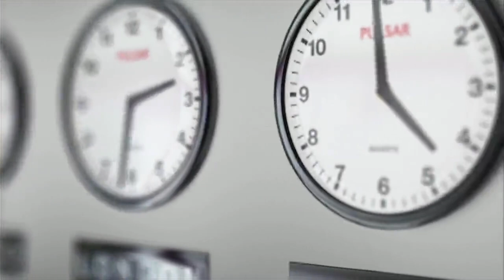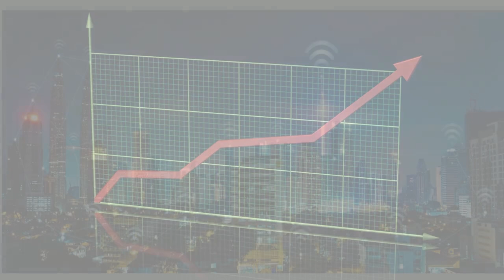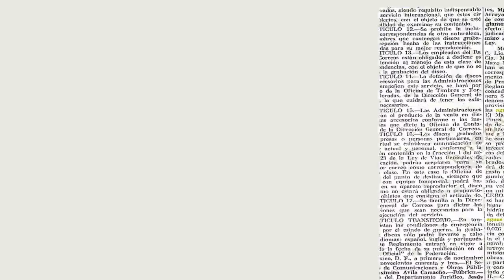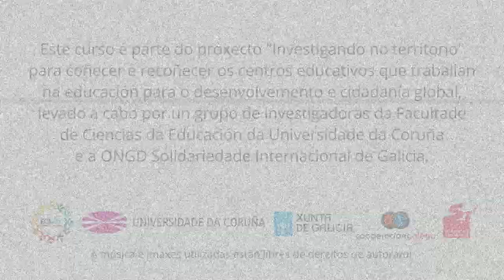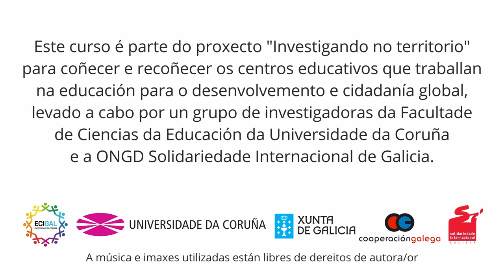MOOC. Educación para a Cidadanía Global. Módulo 1. Achegamento ao concepto de ECG Parte 1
Faise unha primeira aproximación histórica ao concepto de Educación para aCidadanía Global, a través dun percorrido polas cinco xeracións que a literatura especializada recolle e tamén cuestiona. Sitúase o punto de partida na historia das ONGs e na cooperación internacional, avanzando desde unha mirada máis asistencial e de sensibilización, cara a un enfoque máis global e crítico.